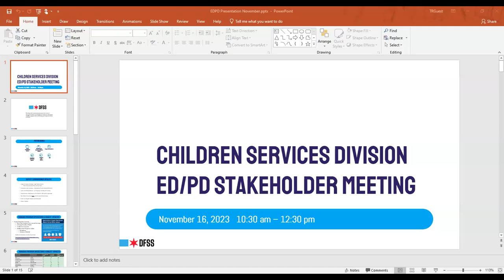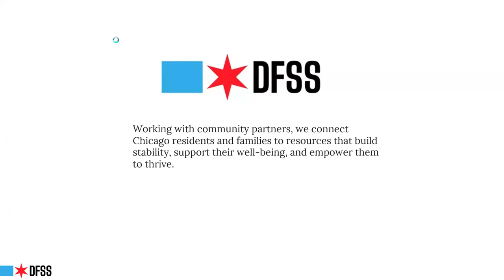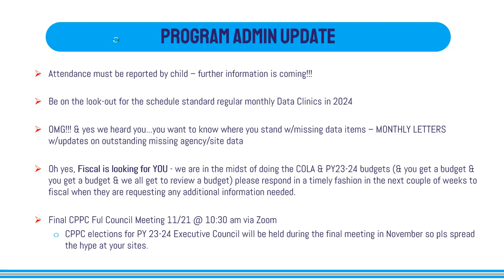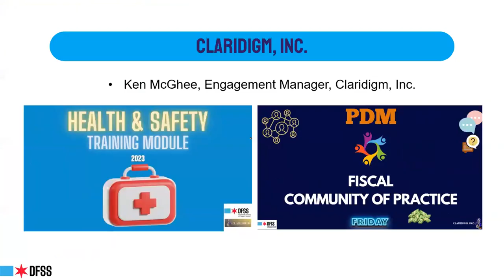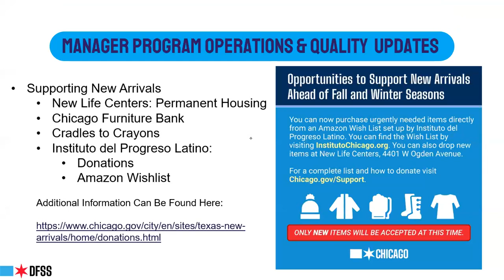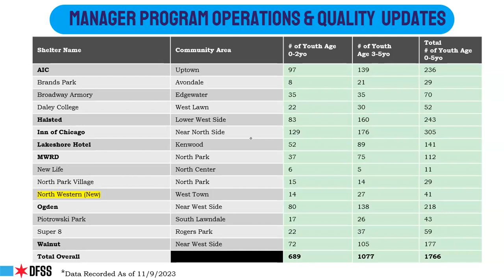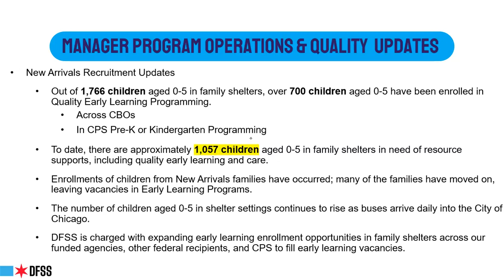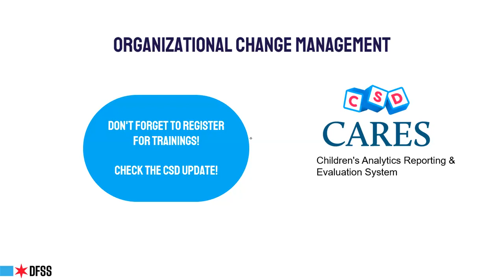ED/PD Strategic Leadership Meeting: November 16, 2023